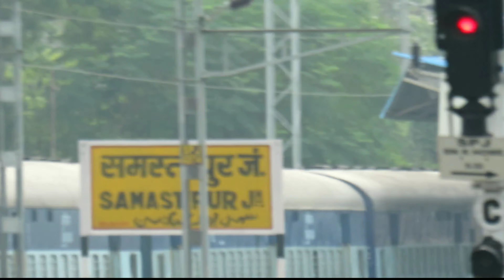Bagh Express Departing Samastipur : Bihar Sampark Kranti Arriving Shortly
While Gondia BARAUNI Express Arriving On Platform Number 5 Behind ITARSI WDM3A Twins, 13019 Howrah-Kathgodam Bagh Express Departing From Samastipur Junction Behind Howrah WAP4 !!

TUGHLAKABAD WAP7 Is Getting Ready For Its Next Duty With 12565 Darbhanga-New Delhi Bihar Sampark Kranti Express Which is Arriving Shortly On Platform Number 3 !!